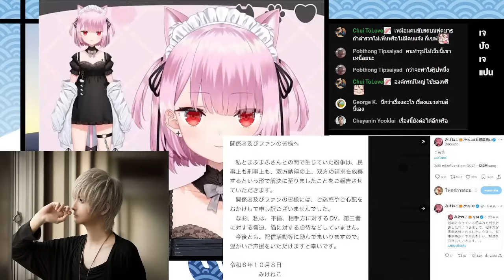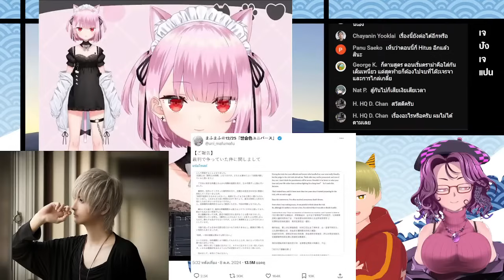MIKENEKO กับ MAFUMAFU สงบศึก แยกย้าย แยกย้าย